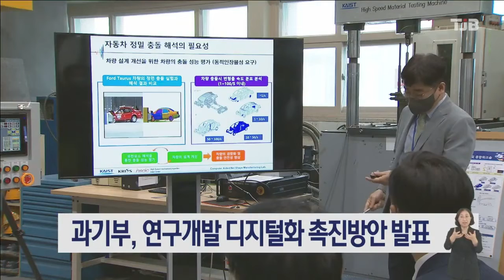과기부, 연구개발 디지털화 축진방안 발표｜ TJB 대전·세종·충남뉴스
과학기술정보통신부는
연구개발 디지털화
촉진방안을 위한
현장 의견 청취와
정책방향 논의를 위해
카이스트
첨단제조지능혁신센터에서
현장방문과 함께
간담회를 개최했습니다.

과기부는 카이스트 디지털 트윈 반도체 실험실과 AI 기반 물성분석, 고장진단 시스템 연구 현장을 방문했으며, 정부의 연구개발 디지털화 촉진방안에 대한 정책 발표와 함께
연구 현장의 의견을 청취했습니다.